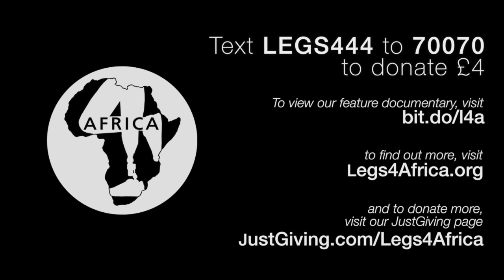Legs4Africa - That's a good deal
Legs4Africa collect second hand prosthetic legs and spare parts from anywhere where they can get hold of them. These legs are sent out to partners in Africa where they are customised and refitted to amputees.

Please help Legs4Africa reach their fundraising target this year of £2,000 which will help them send 1,000 legs to Africa before Christmas.